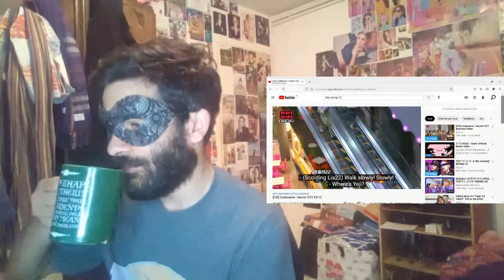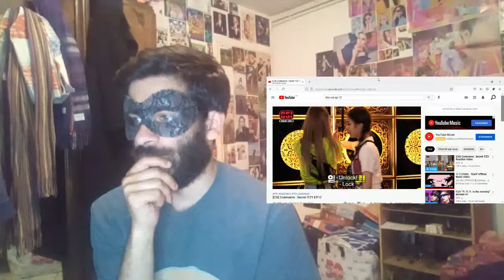CSI Episode 12. Est-ce vraiment la fin de cette série ??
Bienvenue dans le dernier épisode de Codename Secret Itzy où les Itzy mettent fin à cette aventure ou presque.

Bon Visionnage !